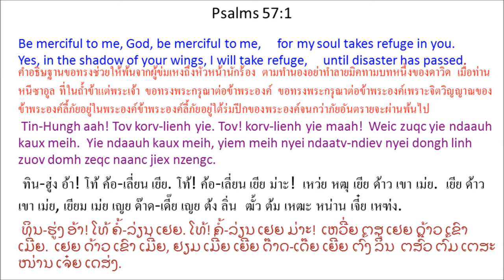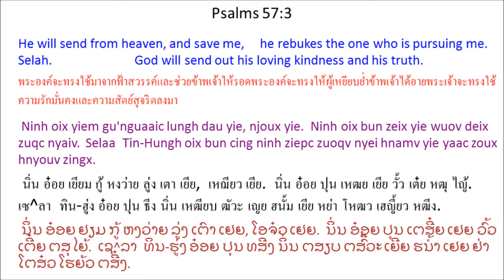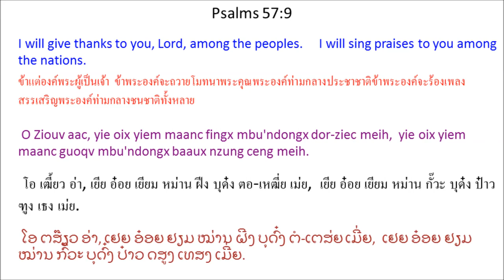Singx Nzung 57 (Psalm 57) Mien Bible - พระคัมภีร์ภาษาเย้า: สดุดี บทที่ 57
Mien Language Bible: Psalm 57
พระคัมภีร์ภาษาเมี่ยน: สดุดี 57
Mienh nyei Ging-Sou: Singx Nzung 57
เมี่ยน เญย กีง-โซว: สีง ฑูง 57
ມ່ຽນ ເຍີຍ ກີງ-ໂຊວ: ສີງ ດສູງ 57

1 Tin-Hungh aah! Tov korv-lienh yie. Tov! korv-lienh yie maah!
Weic zuqc yie ndaauh kaux meih.
Yie ndaauh kaux meih, yiem meih nyei ndaatv-ndiev nyei dongh linh
zuov domh zeqc naanc jiex nzengc.
2 Yie heuc Yiem Hlang Jiex nyei Tin-Hungh,
se weic yie zoux ziangx nyungc-nyungc sic nyei Tin-Hungh.
3 Ninh oix yiem gu'nguaaic lungh dau yie, njoux yie.
Ninh oix bun zeix yie wuov deix zuqc nyaiv. Selaa
Tin-Hungh oix bun cing ninh ziepc zuoqv nyei hnamv yie yaac zoux hnyouv zingx.
4 Yie bueix jienv sienh mbu'ndongx,
se naqv * baamh mienh nyei sienh.
Ninh mbuo nyei nyaah se hnangv cang caux forng nor.
Ninh mbuo nyei mbietc yaac hnangv nzuqc ndaauv nor laic.
5 O Tin-Hungh aac, tov bun mienh taaih meih gauh hlang jiex lungh.
Tov bun meih nyei njang-laangc yiem buangv lungh ndiev.
6 Ninh mbuo zaeng mungz yie nyei zaux caaiv nyei dorngx.
Yie zuqc naanc zingh ngatv jienv yie nyei hnyouv.
Ninh mbuo wetv kuotv yie yangh nyei jauv,
mv baac ninh mbuo ganh ndortv njiec. Selaa
7 O Tin-Hungh aac, yie nyei hnyouv kaux wuonv.
Yie nyei hnyouv kaux wuonv.
Yie oix baaux nzung, oix baaux nzung ceng meih.
8 Yie nyei hnyouv aah! Nyie daaih maah!
Domh daanh baah, fiuv-daanh baah aah! Nyie daaih maah!
Yie oix bun mba'hnoi * nyie daaih.
9 O Ziouv aac, yie oix yiem maanc fingx mbu'ndongx dor-ziec meih,
yie oix yiem maanc guoqv mbu'ndongx baaux nzung ceng meih.
10 Meih ziepc zuoqv nyei hnamv mienh mbaengc lungh hlang.
Meih ziepc zuoqv nyei hnyouv yaac mbaengc mbuonx hlang.
11 O Tin-Hungh aac, tov bun mienh taaih meih gauh hlang jiex lungh.

1 ทิน-ฮู่ง อ้า! โท้ ค้อ-เลี่ยน เยีย. โท้! ค้อ-เลี่ยน เยีย ม่าะ!
เหว่ย หฒุ เยีย ด้าว เขา เม่ย.
เยีย ด้าว เขา เม่ย, เยียม เม่ย เญย ด๊าด-เดี๊ย เญย ต้ง ลิ่น
ฒั้ว ต้ม เหฒะ หน่าน เจี๋ย เหฑ่ง.
2 เยีย เห่ว เยียม ฮลัง เจี๋ย เญย ทิน-ฮู่ง,
เซ เหว่ย เยีย โหฒว เหฒียง หญู่งๆ สี่ เญย ทิน-ฮู่ง.
3 นิ่น อ๋อย เยียม กู้ หงว่าย ลู่ง เตา เยีย,
เหฌียว เยีย.
นิ่น อ๋อย ปุน เหฒย เยีย วั้ว เต๋ย หฒุ ไญ้. เซ^ลา
ทิน-ฮู่ง อ๋อย ปุน ธีง นิ่น เหฒียบ ฒัวะ เญย ฮนั้ม เยีย หย่า โหฒว เฮญี้ยว หฒีง.
4 เยีย เปว๋ย เจี๊ยน เซี่ยน บุด๋ง,
เซ นะ * ป้าม เมี่ยน เญย เซี่ยน.
นิ่น บัว เญย ญ่า เซ ฮนั้ง ธัง เหธา ฟอง นอ.
นิ่น บัว เญย เบียด หย่า ฮนั้ง หฑุ ด๊าว นอ ไหล่.
5 โอ ทิน-ฮู่ง อ่า, โท้ ปุน เมี่ยน ท่าย เม่ย
เก้า ฮลัง เจี๋ย ลู่ง.
โท้ ปุน เม่ย เญย ฌัง-หล่าง เยียม
ปวั๊ง ลู่ง เดี๊ย.
6 นิ่น บัว แฒง มู์ง เยีย เญย เหฒา ธ้าย เญย ต๋อง.
เยีย หฒุ หน่าน ฒี่ง งัด เจี๊ยน เยีย เญย เฮญี้ยว.
นิ่น บัว เว้ด ค้วด เยีย ยั่ง เญย เจ๊า,
มป่า นิ่น บัว กั้น ด๊อด เหฌี่ย. เซ^ลา
7 โอ ทิน-ฮู่ง อ่า, เยีย เญย เฮญี้ยว เขา ว้วน.
เยีย เญย เฮญี้ยว เขา ว้วน.
เยีย อ๋อย ป๋าว ฑูง, อ๋อย ป๋าว ฑูง เธง เม่ย.
8 เยีย เญย เฮญี้ยว อ้า! เญีย ต้าย ม่าะ!
ต้ม ต้าน ป้า, ฟิ้ว-ต้าน ป้า อ้า!
เญีย ต้าย ม่าะ!
เยีย อ๋อย ปุน บะฮนอย * เญีย ต้าย.
9 โอ เฒี้ยว อ่า, เยีย อ๋อย เยียม หม่าน ฝีง บุด๋ง ตอ-เหฒี่ย เม่ย,
เยีย อ๋อย เยียม หม่าน กั๊วะ บุด๋ง ป๋าว ฑูง เธง เม่ย.
10 เม่ย เหฒียบ ฒัวะ เญย ฮนั้ม เมี่ยน แบ่ง ลู่ง ฮลัง.
เม่ย เหฒียบ ฒัวะ เญย เฮญี้ยว หย่า แบ่ง บ๋วน ฮลัง.
11 โอ ทิน-ฮู่ง อ่า, โท้ ปุน เมี่ยน ท่าย เม่ย เก้า ฮลัง เจี๋ย ลู่ง.
โท้ ปุน เม่ย เญย ฌัง-หล่าง เยียม ปวั๊ง ลู่ง เดี๊ย.